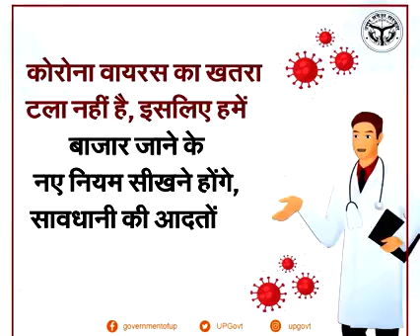June 8, 2020